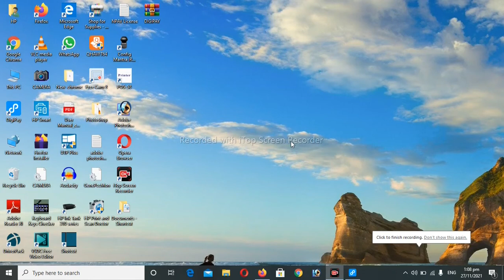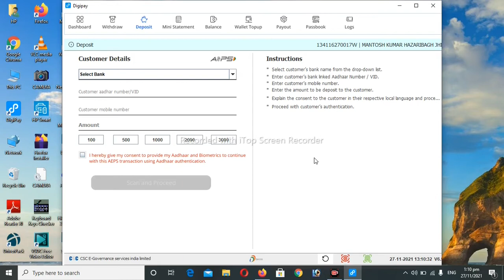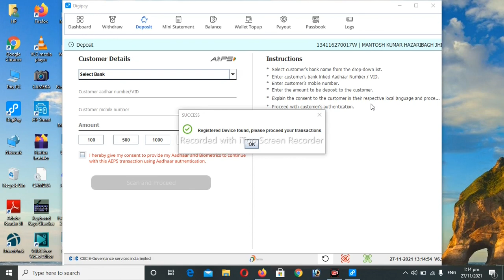Digipay New Version 6.5 || Csc New Udate || Digipay New Features Lauch Digipay New Update Today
CSC Digipay New Update,
Csc digipay new version update,
digipay support,
digipay registration,
digipay rd service,
digipay latest version 6.5  download,
digipay old version download,

CSC Digipay 6.5 Update,
CSC Cash diposit Live,
digipay support,
digipay registration,
digipay rd service,

How to transfer money from Digipay
digipay remittance
digipay se paise kaise transfer kare
digipay se money transfer kaise kare 2019
csc digipay me remitter kaise add kare
csc digipay payee kaise add kare
csc digipay money transfer charges
digipay money transfer commission
digipay domestic money transfer
digipay imps money transfer
digipay payout imps
CSC DigiPay - AEPS Banking app से मनी ट्रांसफर ऑल बैंक करें
digipay micro atmDigipay Wallet Balance Ko Bank Account Me Transfer Kaise Kare
How To Digipay Payout
Digipay Payout
Digipay Wallet Payout
Digipay Wallet Money Transfer
CSC
CSC New
Daily Update
CSC New Video
CSC New LaunchCSC Digipay Wallet Balance Ko Bank Account Me Transfer Kaise Kare
CSC Digipay Payout
CSC Digipay Wallet Payout
CSC Digipay Wallet Money Transfer
How To Digipay Wallet Payout
digipay money transfer
how to transfer money from digipay to bank account
digipay money transfer 2021
digipay money transfer charges
digipay
digipay login
csc money transfer charges
digipay cscdigipay kaise use kare
csc digipay commission
csc digipay
aadhaar aeps service
aadhaar aeps machine
aadhar se paise kaise nikale
aadhar se paise kaise check kare
digipay kaise install kare
digipay kaise chalu kare
digipay registration
digipay registration online
digipay commission kaise dekhe
digipay commission 2020
csc digipay app download
csc digipay aeps banking
csc digipay aeps commission
csc services in hindi
csc services work
digipay support
digipay registration
digipay rd service
digipay latest version 6.1 download
csc services
DigiPay New Update
Digipay update kaise kare
Digipay update  6.0
Digipay update file download free
digipay new update today
digipay latest update
digipay  6.0 download,
digipay  6.0 download for pc,
digipay  6.0 download laptop
digipay upgrade problem
digipay upgrade kaise kare
digipay 6.0 installation
how to Update DigiPay 6.0
Digipay update 6.5
Digipay update file download
digipay latest update
digipay 6.5 download
digipay 6.5
download for pc
digipay upgrade problem
digipay 6.0 installation
CSC Digipay registration
csc digipay use kaise kare
how to csc digipay use
CSC Digipay me registration kaise kare
CSC DIGIPAY registration
csc DIGIPAY
csc
digipay